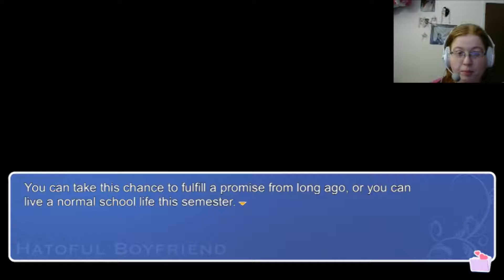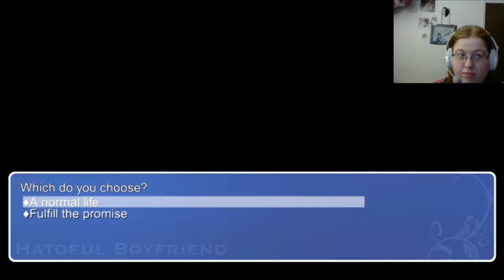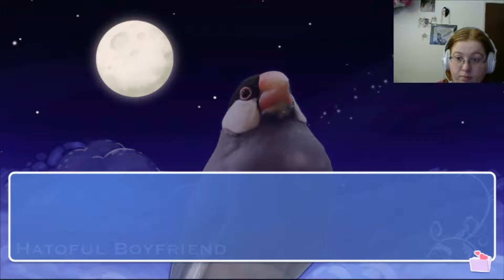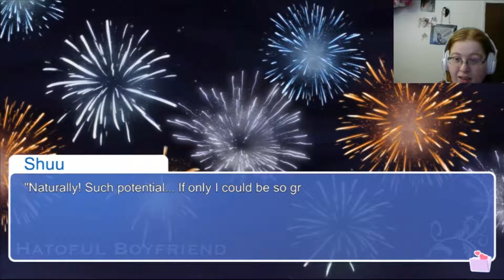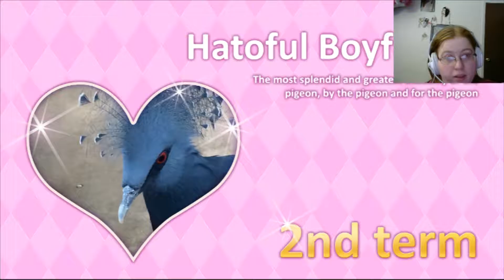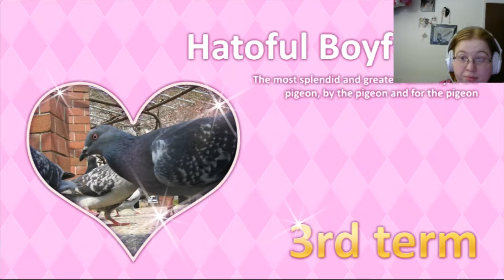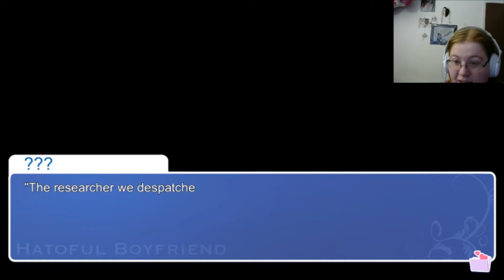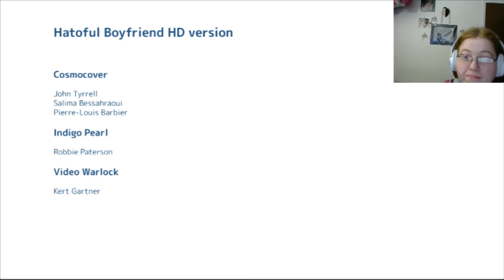Hatoful Boyfriend Part 8 | No, Mr. Bird. I Expect You to Fry!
Today Chibi returns to a quirky little dating simulator by Devolver Digital called Hatoful Boyfriend, in which all of the characters are birds.

After Chibi ran away with the dashing spy, a girl back at the school follows a similar, but different path, trying to woo the enigmatic and creepy Dr. Iwamine. Will Iwamine return Chibi's feelings, or is she doomed to become part of the urban legends surrounding the school?